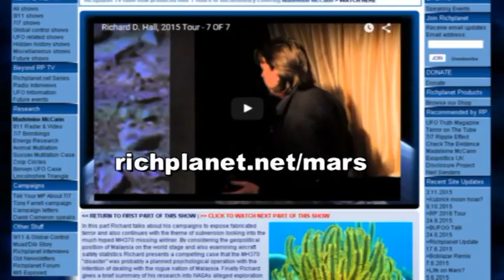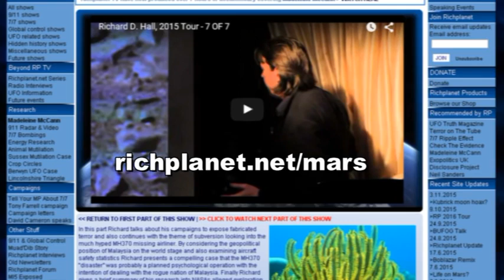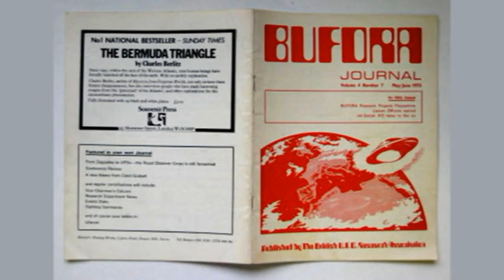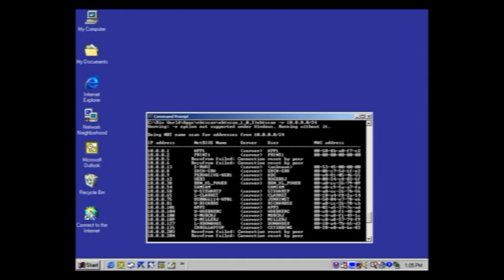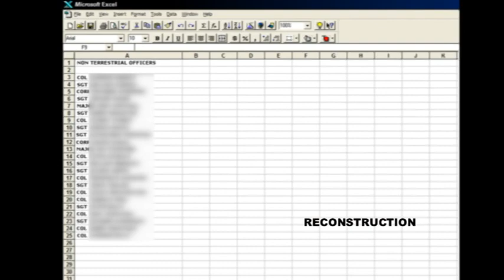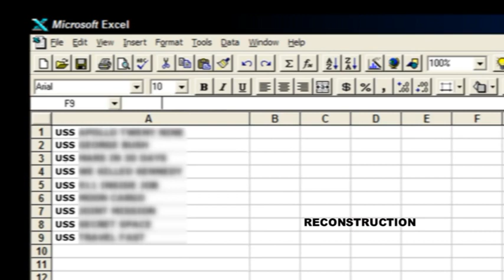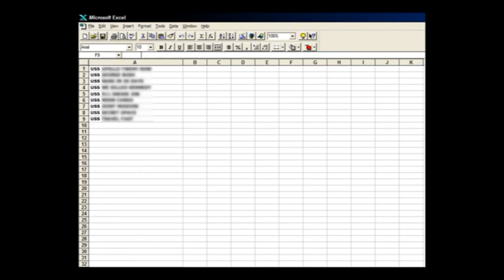Gary McKinnon : Off-World Colonization Program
Gary McKinnon doesn't say there is an off-world colonization program but I believe there may be one in place or in the very least they are planning one. They will stage a fake "alien" attack on Earth then say we need to get revenge on the "aliens" by invading different planets. This will be a ruse to mine these planets for their minerals and resources. The inhabitants of these planets will be peaceful and non-threatening, much like the movie Avatar. Before they stage their fake "alien" attack they will stage "asteroid" events to foster a fear of space and get us to accept a 'Sentry' program which will involve the full weaponization of space. There is already a secret space weaponization program but they want to bring this out publicly so they can take things to the next level and turn Earth into a planet that is openly hostile to other civilizations.